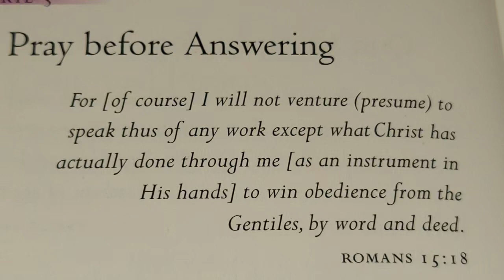PRAY BEFORE ANSWERING 🙏 🌎 ⛪️ October 11, 2023 WEDNESDAY